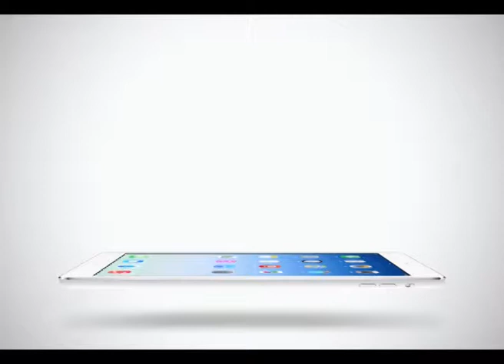Sport Today | 30-01-2015 (1/4)